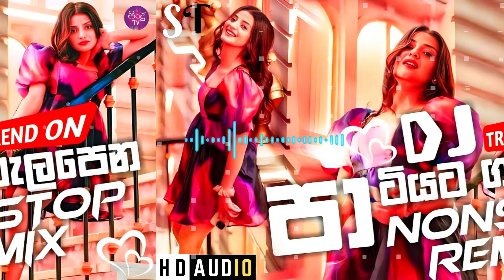Top Hits Sinhala Dj Nonstop | New Sinhala Trending Dj Nonstop 2023 | New Dj Praty Style Nonstop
නැරඹූ ඔබට හදවතින්ම ස්තුති ❤

.•♫•♬• 𝐒𝐢𝐧𝐡𝐚𝐥𝐚 / 𝐄𝐧𝐠𝐥𝐢𝐬𝐡 / 𝐇𝐢𝐧𝐝𝐢 / 𝐓𝐚𝐦𝐢𝐥 / 𝐒𝐨𝐧𝐠𝐬 𝐇𝐢𝐭 𝐌𝐢𝐱 𝐃𝐣 𝐑𝐞𝐦𝐢𝐱/ 𝐍𝐨𝐧𝐬𝐭𝐨𝐩 𝐒𝐫𝐢 𝐋𝐚𝐧𝐤𝐚 𝐍𝐮𝐦𝐛𝐞𝐫 𝐎𝐧𝐞 𝐘𝐨𝐮𝐭𝐮𝐛𝐞 𝐂𝐡𝐚𝐧𝐧𝐞𝐥 •♬•♫•.

★彡 𝑻𝒉𝒂𝒏𝒌 𝒚𝒐𝒖 𝒇𝒐𝒓 𝒗𝒊𝒔𝒊𝒕𝒊𝒏𝒈 𝒐𝒖𝒓 𝒄𝒉𝒂𝒏𝒏𝒆𝒍 彡★